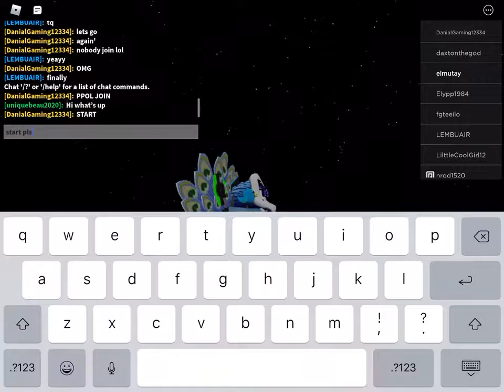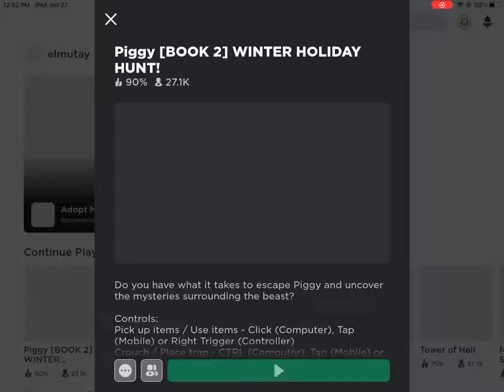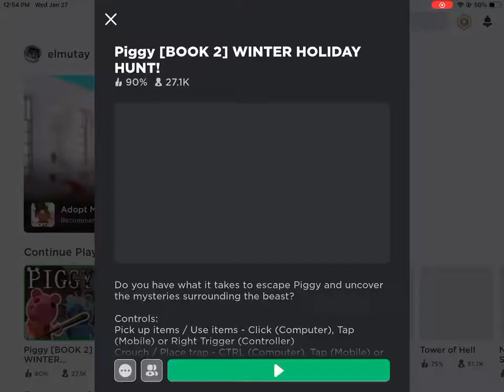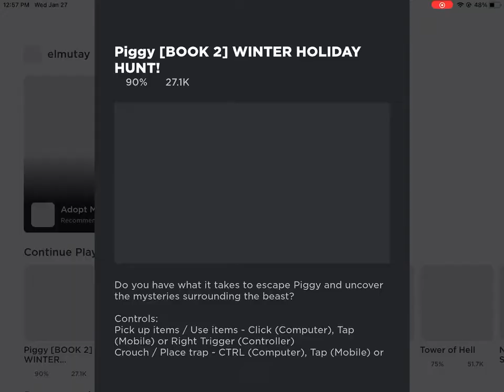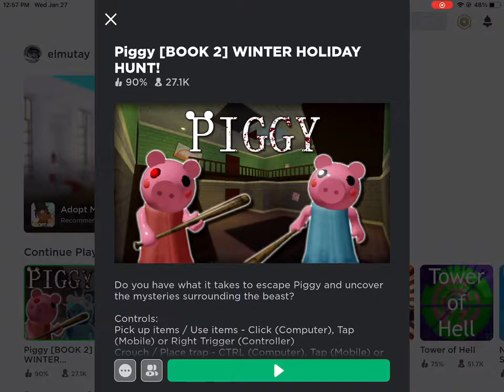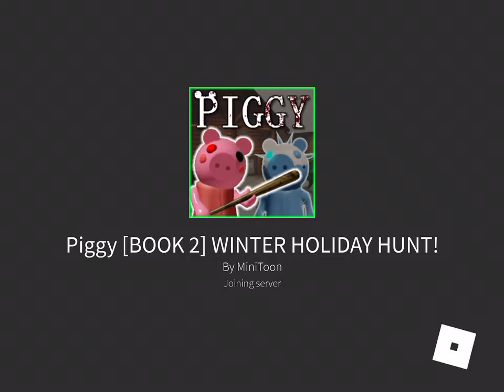playing build mode part 13